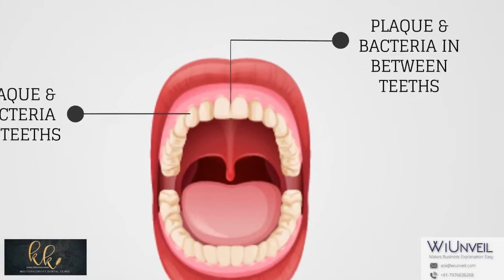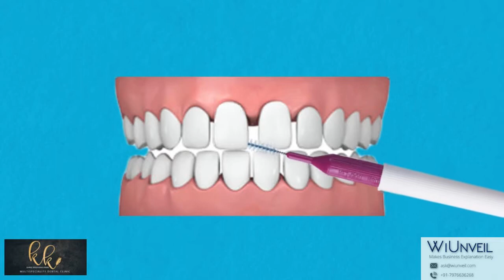KK Dental: Educational Video about Flossing - WiUnveil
WiUnveil provides Animated Explainer Videos with Voiceover, Scripting.
We also provide WhiteBoard, Motion Graphics Videos.

This is an Animated Educational Video regarding Flossing created for one of our client. You can find more videos on our channel at WiUnveil

WiUnveil is a Creative Digital Agency that provides various services like Animated Explainer Videos, Digital Marketing, Social Media Marketing, Lead Generation, Search Engine Optimisation.